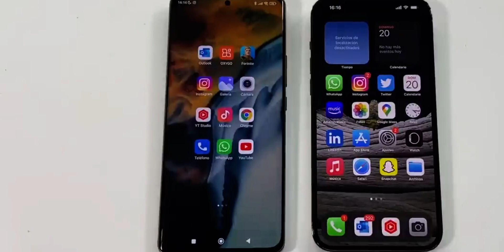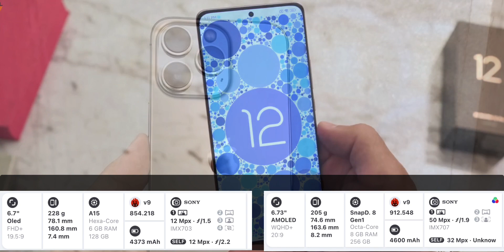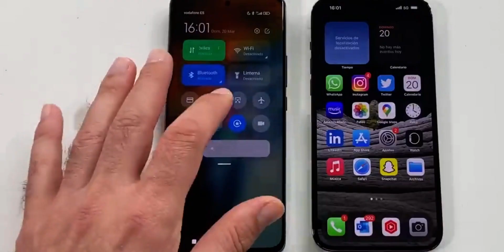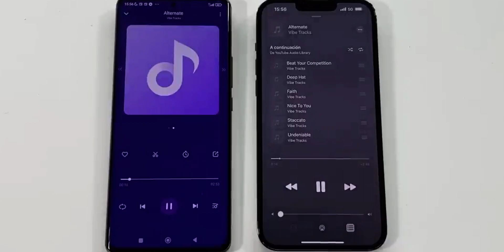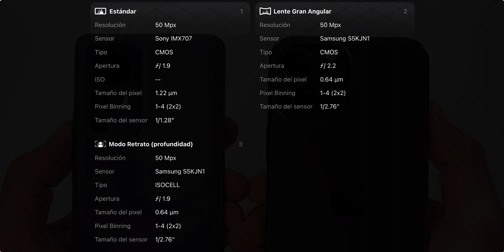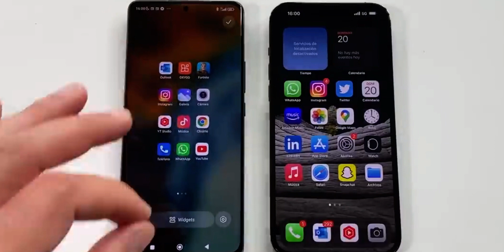INCREÍBLE DIFERENCIA, iPhone 13 Pro Max VS XIAOMI 12 Pro / IOS VS ANDROID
Xiaomi y Apple son dos empresas de tecnología que ofrecen productos y servicios muy diferentes.

En cuanto a los teléfonos móviles, Xiaomi y Apple tienen diferentes enfoques. Xiaomi se enfoca en ofrecer teléfonos con características de gama alta a precios más accesibles, mientras que Apple se enfoca en ofrecer una experiencia de usuario premium con una integración más profunda entre hardware y software.

En cuanto a los sistemas operativos, Xiaomi utiliza principalmente el sistema operativo Android de Google, mientras que Apple utiliza su propio sistema operativo iOS.